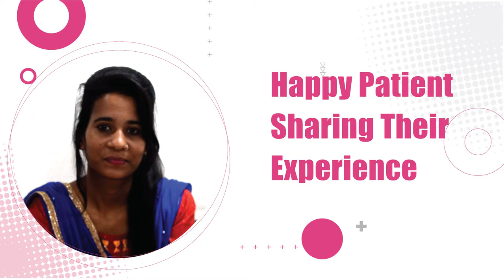Happy Patient Feedback - Tympanoplasty Treatment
Another Happy Patient of Dr Sunil Tanvar.- Check the complete video for his overall experience of Tympanoplasty . Consult with Dr Sunil Tanvar (Rhinoplasty Surgeon & ENT Expert) for more information - 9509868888

Visit: Jaipur Doorbeen Hospital